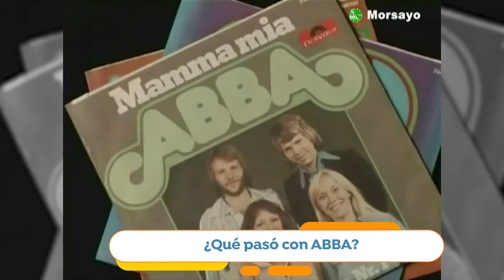¿Qué pasó con ABBA?